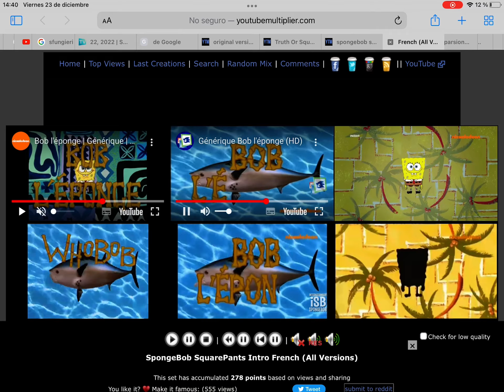SpongeBob SquarePants intro French all versions